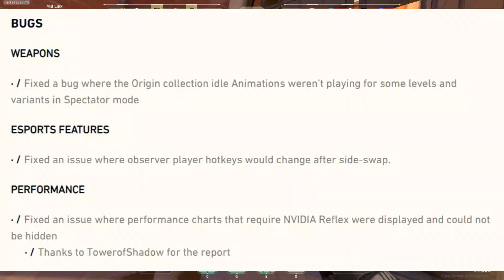HUGE Ares NERF! Knifing Buff! & New Muted Words Feature - Patch 4.01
ares nerf, knifing buff, muted words list, patch 4.01